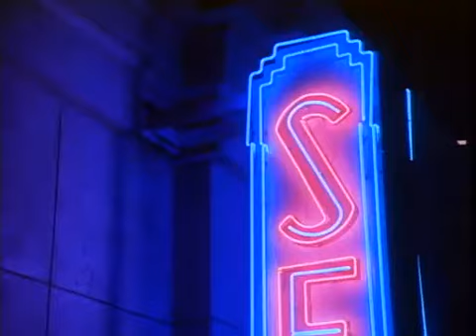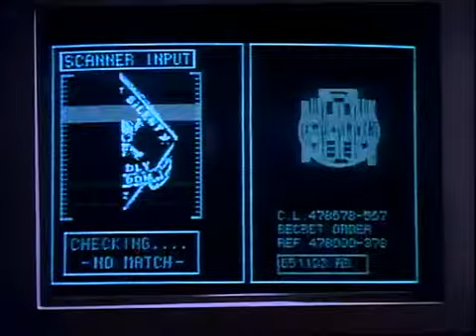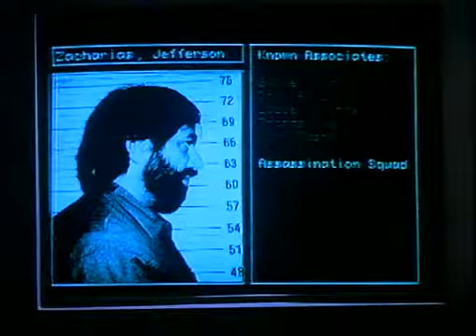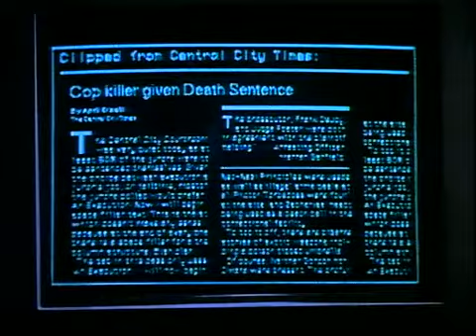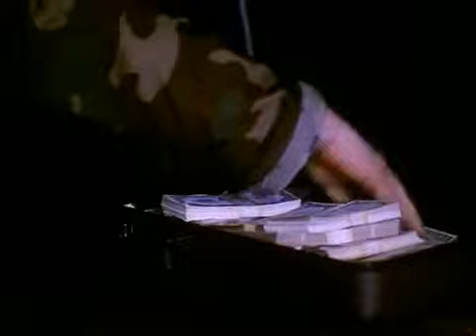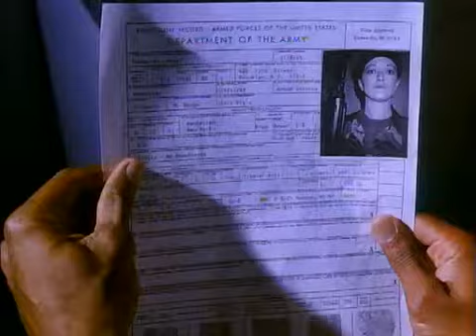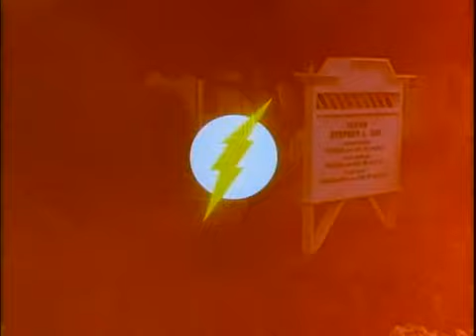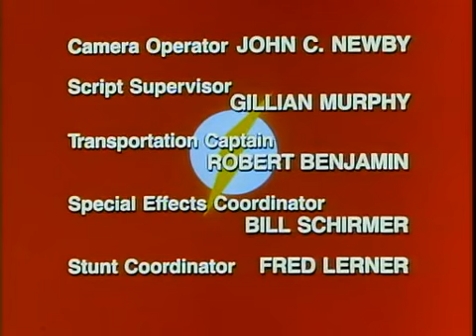The Flash - Shroud of Death - S 01 E 08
Season 1 Episode 8 - Shroud of Death - Garfield stonewalls Barry and Julio's efforts to locate a cloaked figure who is targeting individuals connected to the arrest of notorious anarchist Zacharias, who was later executed... and Garfield was the arresting officer.

Title: Shroud of Death
Air Date: November 29, 1990
Runtime: 60 min
Genres: Action, Adventure, Sci-Fi